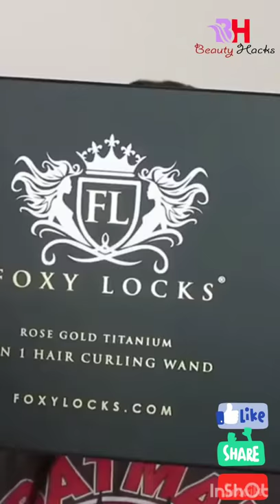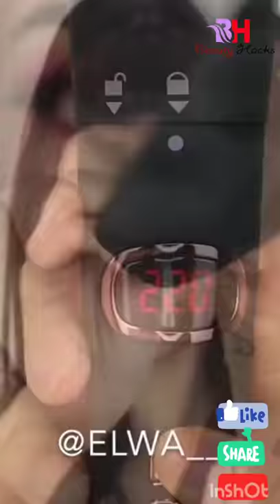New Haircut Hair Color Transformations Compilation | Beauty Hacks Tutorial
Beauty Hacks Tutorials  MakeUp/Hairstyles Compilation  Here you can find the best beauty tricks of the moment, where they will teach you how to make up from an easy and above all simple level, step by step, a surprising makeup, especially natural and beautiful . If you liked this video I hope you can help me with a LIKE.

bridal hairstyles pictures,
bridal hairstyles for long hair,
indian bridal hairstyles,
bridal hairstyles with veil,
wedding hairstyles down,
wedding hairstyles for medium length hair,
wedding hairstyles for bridesmaids,
wedding hairstyles updo

9. how to use makeup primer
10. how to use makeup highlighter

Thank you very much for watching this video! If you liked the video, like it and share it with all your friends!

* If you have an issue with me posting this song or video please contact me through the email: Once I have received your message and determined you are the proper owner of this content I will remove it!